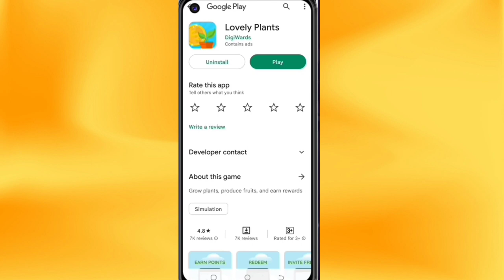Today New Campaign Loot Offer 100₹+100₹+₹ Instant Paytm Cash || Tasks💰Campaign BUG|| New Paytm app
Code: 25Y4CZ

1 miss call 10 paytm cash